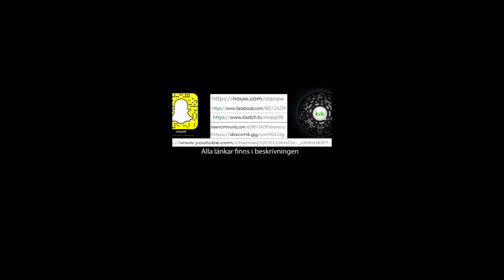Vad jag använder till YouTube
Svarar på en fråga många undrar :)